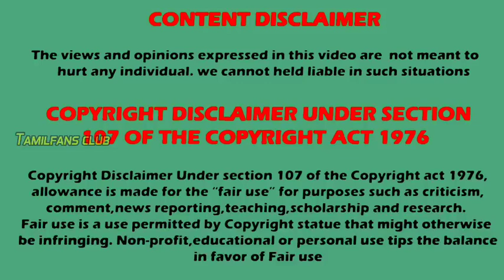பிரபல சீரியல் முடிவு 👋 | new tv show telecast